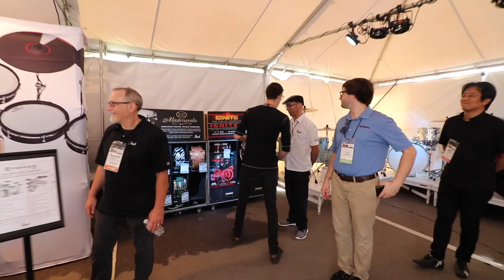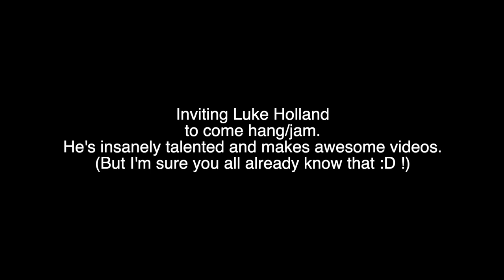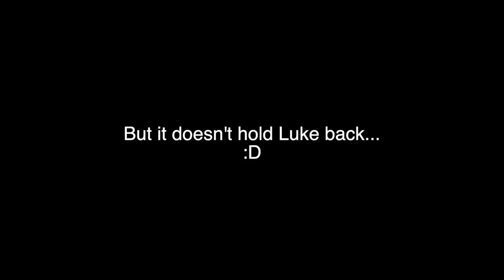DRUMMER SURPRISE FT. LUKE HOLLAND - GoToGearFest Giveaway